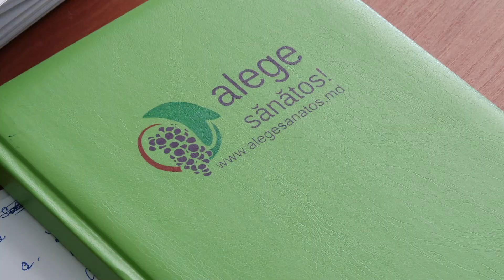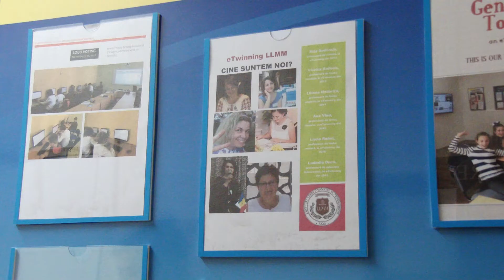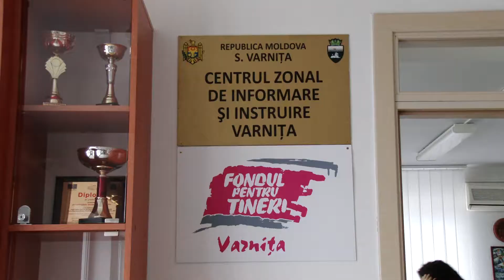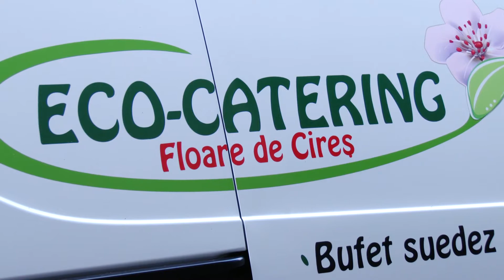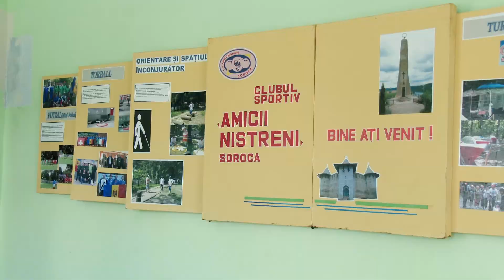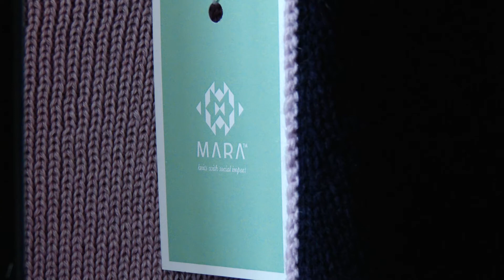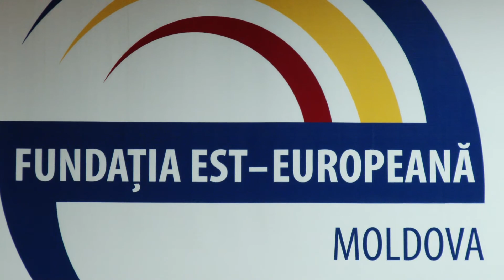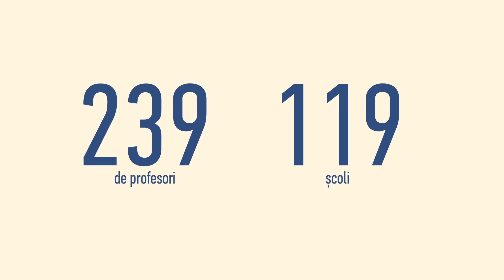Raport al Fundației Est-Europene pentru 2015-2016